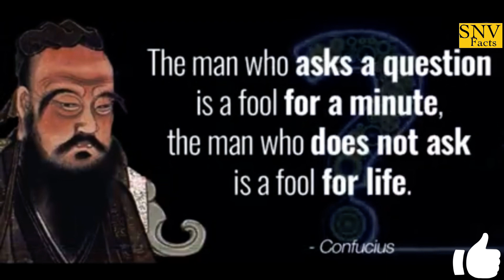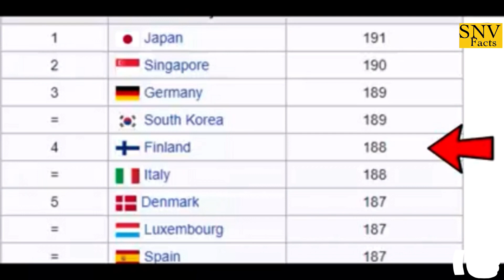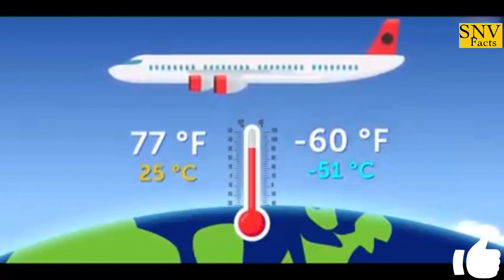Top 20 unknown and interesting facts in Telugu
I'm on Instagram as snv_facts. Install the app to follow my photos and videos.